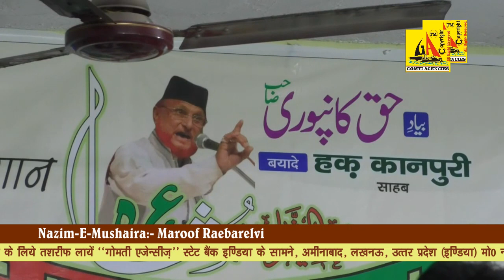Qari Shafi Ullah Chisti, Kanpur All India Mushaira 2024, Bayade Haq Kanpuri ,Kanpur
Kanpur All India Mushaira 2024, Bayade Haq Kanpuri ,Kanpur
AVAILABLE AT:-
MUSHAIRA GOMTI AGENCIES